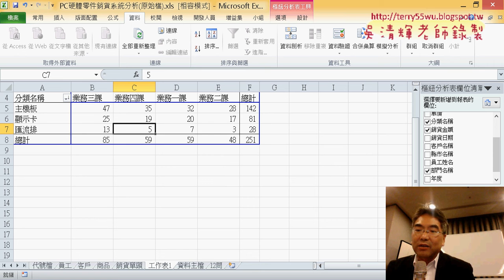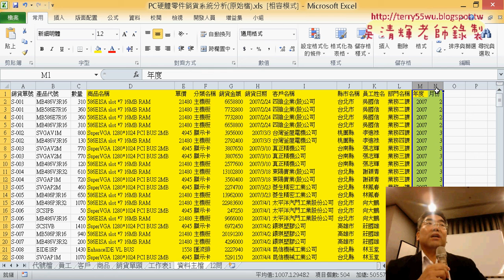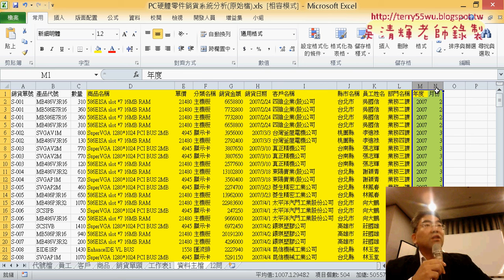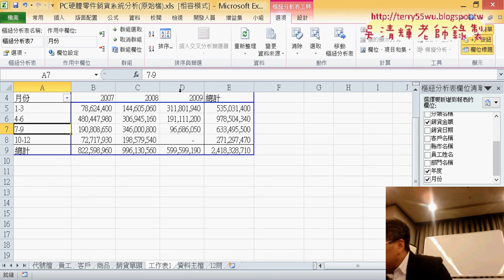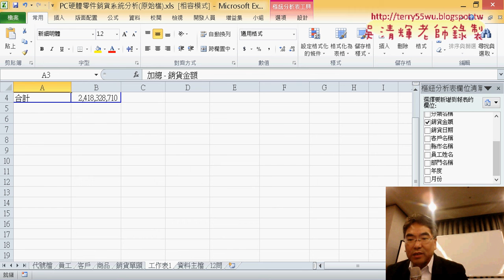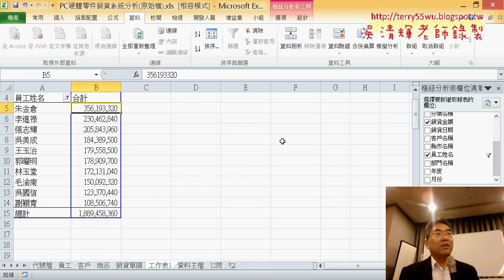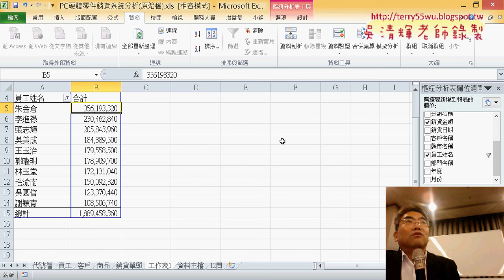20 PC硬體零件銷貨分析7到12問